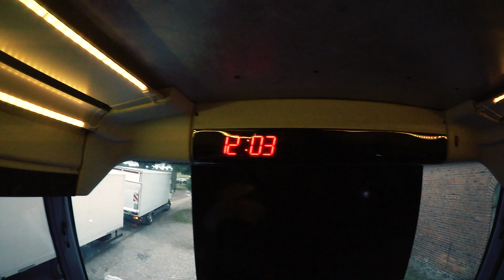Tourtagebuch - Basthorst, MPS (25.06.2017)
Erlebe "Saltatio Mortis – In Castellis" nur 2017!

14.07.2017 WERTHEIM – Burg Wertheim AUSVERKAUFT
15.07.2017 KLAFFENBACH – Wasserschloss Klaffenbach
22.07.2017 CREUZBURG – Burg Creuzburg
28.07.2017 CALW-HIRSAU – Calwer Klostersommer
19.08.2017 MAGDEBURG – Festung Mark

Gäste:
Versengold
Blooflowerz (nur Wertheim)